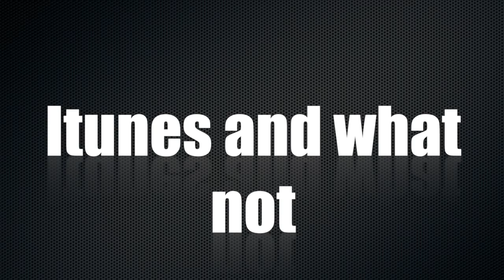EXTREME KNIFE BLASTING!!!!! Jeff Hughell Alex Bent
Hair cuts, Sled scrapes and green onion chopping to the soothings sounds of Chaos Labyrinth